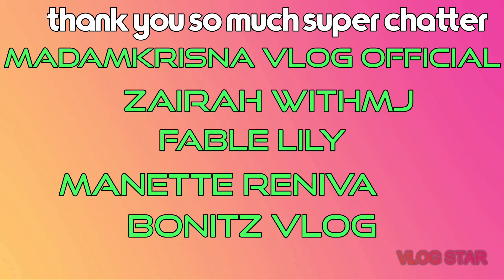How to Design your hairband| Jew Video Collection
This video show you on how to design a simple hairband in your own way. do it on yourself.make the best design the best that you can do.
materials: hairband, ribbon & yarn +glue stick&glue gun